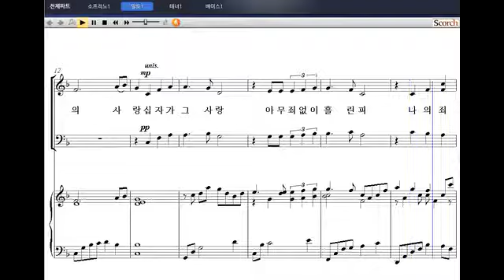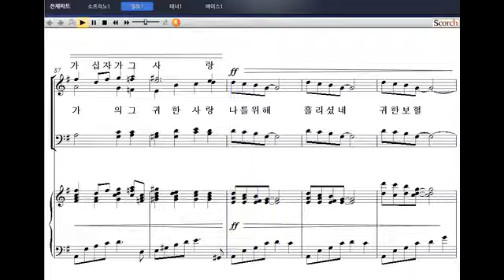[샬롬의 노래 베스트 1] 14. 십자가 사랑(황선우 작곡) - 알토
14. 십자가 사랑(황선우 작곡) - 알토